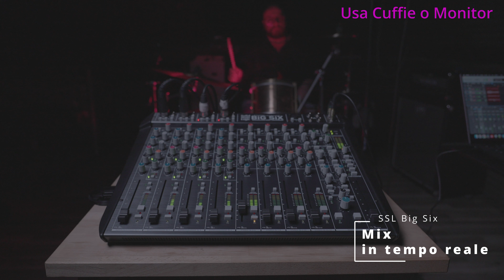REAL SSL Vs Plugin Waves/Universal Audio | Drum Recording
In questo video utilizzo il bellissimo SSL big Six di Casa Solid State Logic per registrare la batteria e cerco anche di rispondere a un quesito che da tempo mi ossessiona : Un Plugin suona bene come un eq e un compressore vero?

Grazie a Midiware per avermi messo a disposizione il Mixer.
qui il link per il bellissimo video realizzato da loro per descrivere le funzionalità del Big Six